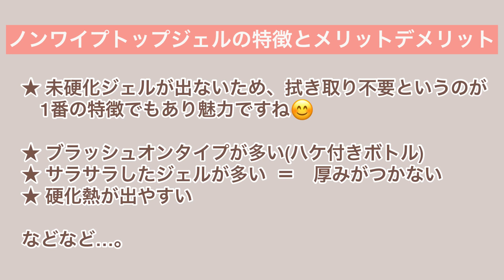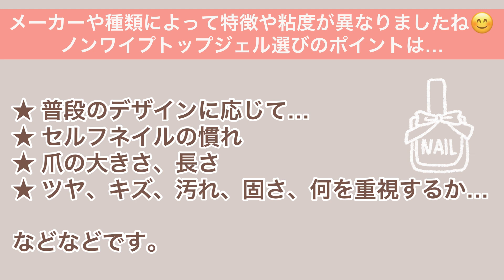ノンワイプトップジェル５種比較❗️特徴を知って自分に合ったジェル選び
ノンワイプトップジェルはお使いですか？

私は手荒れ（薬剤かぶれ）がひどくなってから、使用するようになり、薬剤を使って拭き取りすることが少なくなったぶん、手荒れも緩和しました😁

ノンワイプトップジェルの最大の魅力は「拭き取り要らず」ということでセルフネイラーさんにも人気ではないでしょうか？

出始めの頃は、さらさらしていて薄付きで、硬化熱が激しくて・・・とサンプルチップのトップジェルとして使っていましたが、最近では改良され、メーカーや種類によって特徴や性質が異なるものがたくさん出てきたので比べてみようと思いました。

私の手元には10種類近く・・・いやそれ以上？wのメーカーさんのノンワイプジェルがありますが、よく使うメーカーのもの、最近購入したものから５種ピックアップして比較をしてみました。

主に「粘度」についての比較になりましたが、どれも良いジェルだと思います。あとは特徴を知って、ご自身のライフスタイルにあったジェル選びをする上で、何を重視、優先するかの参考にしていただければと思います😀

ちなみに私は、お気に入りの数種類を用途に合わせて使い分けしています。

【今回使用したジェル5種】

👉グロッシートップジェル

ご覧いただきありがとうございます。オススメネイルアート、ネイルケア、セルフネイルのコツなどを水・金・土20:00に配信しております。